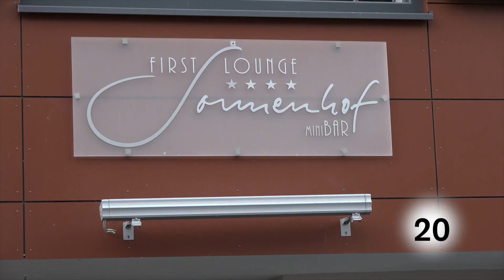Die Prälatur Reutlingen in 100 Sekunden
Sie reicht von Tuttlingen im Süden bis nach Leonberg im Norden: die Prälatur Reutlingen. Sie umfasst 14 Kirchenbezirke und hat so einiges zu bieten - und das nicht nur für Kirchgänger, sondern auch für Touristen. Die wichtigsten Eigenschaften und die ganz besonderen Orte der Prälatur gibt es hier in 100 Sekunden.